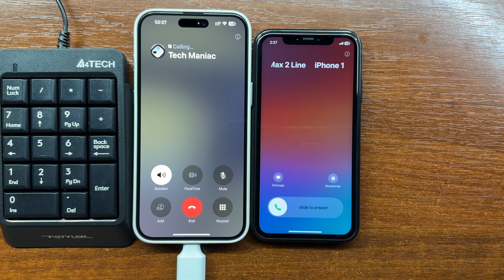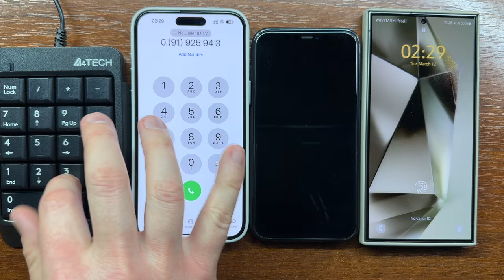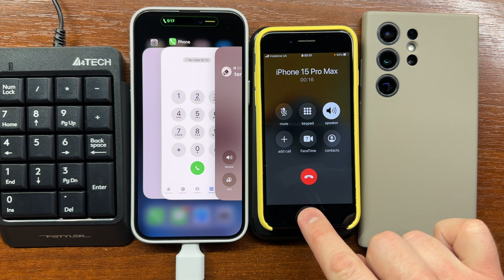iPhone 15 PM Outgoing Call via A4Tech USB Numeric Keypad + iPhone 11, 7 & Samsung S24U Incoming Call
iPhone 15 Pro Max (iOS 17.4) outgoing call with A4Tech USB Numeric Keypad vs iPhone 11 & Samsung Galaxy S24 Ultra (Android 14, One UI 6.1) vs iPhone 7 incoming call.